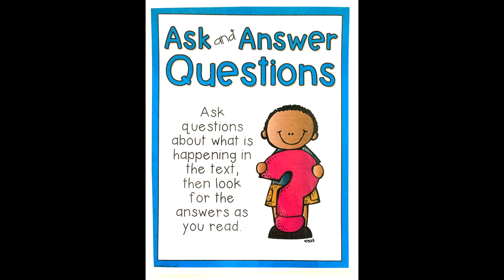Wonders Grade 2 Start Smart Week 2: "Meet the Artists" and Pete Cromer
We will be listening to the informational text "Meet the Artists" and learning a little about Pete Cromer.